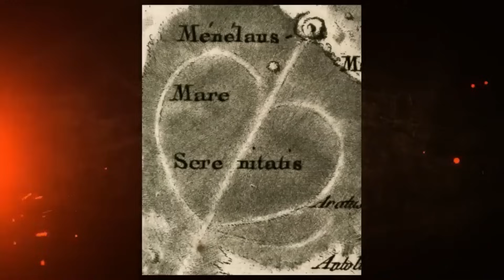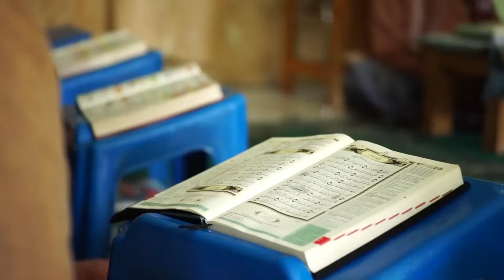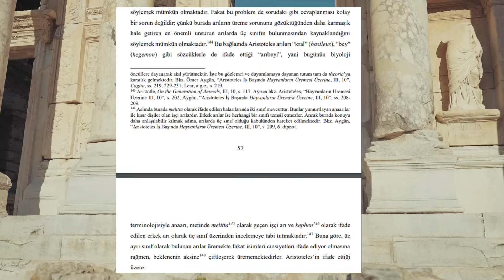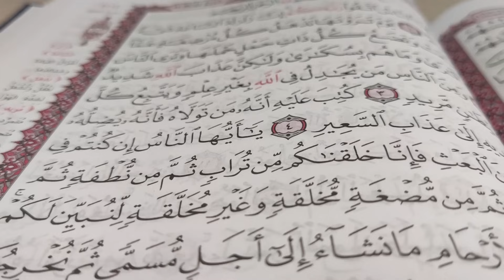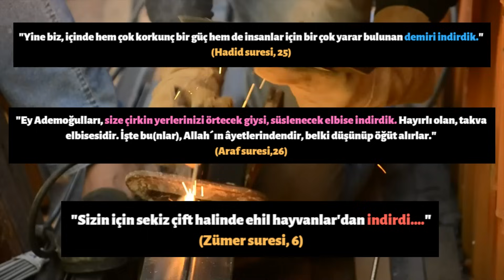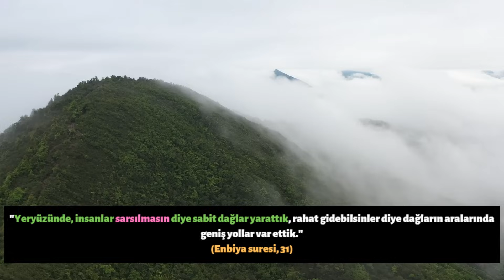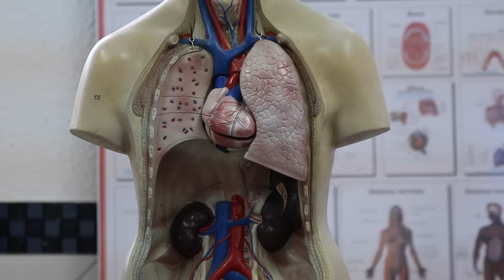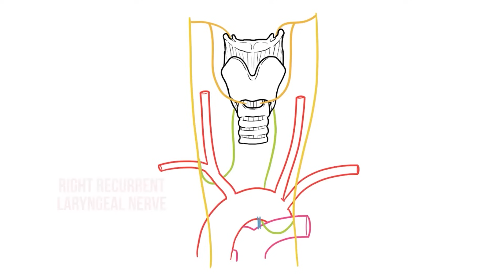Nygma Yine Patates Oluyor! Gayet Kolay Sorular!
İyi seyirler.

Kaynaklar;

1) Enbiya suresi, 31
2) Hadid suresi, 25
3) Nahl suresi, 68
4) Araf suresi, 26
5) Zümer suresi, 6
6) Aristoteles, "Historia de Animalibus" (Hayvanların Tarihi Üzerine)
7) Aristoeles, Hayvanların Üremesi Üzerine III,10, s. 202
8) Arıcılığın Tarihçesi;
9) Dr. Lactantius, Embryology in the Kur'an;